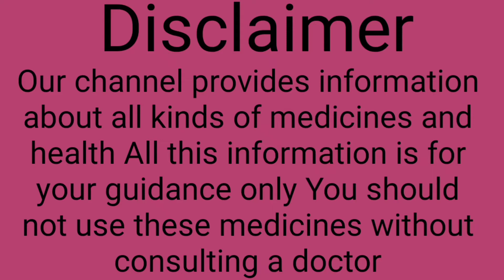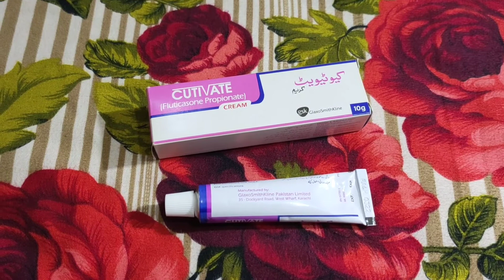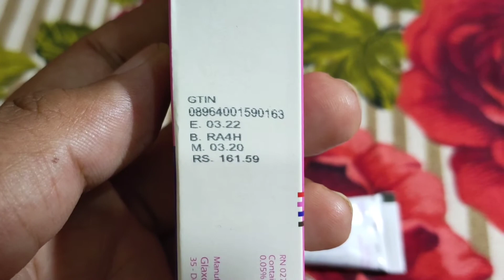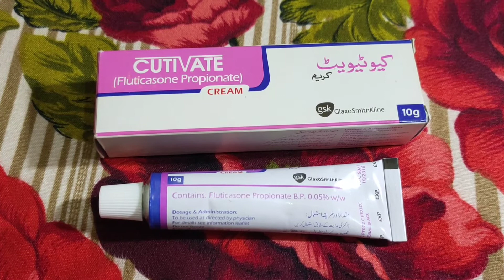Cutivate Cream 10mg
(Fluticasone Propionate)